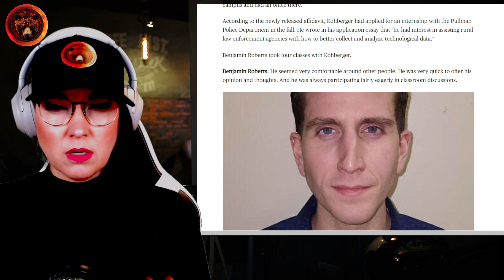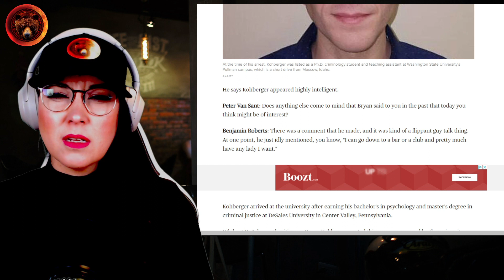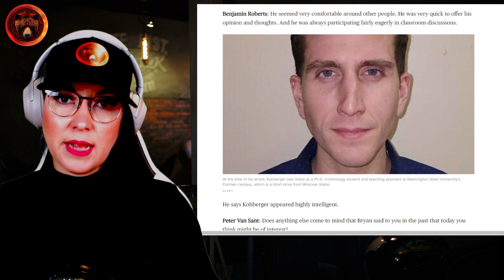Bryan Kohberger: A Stage Five Clinger?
Bryan C. Kohberger was arrested on December 30th, 2022 and charged with 4 counts of first-degree murder and 1 count of felony burglary for the Idaho students quadruple homicides. A few people have come forward to tell their stories about their encounters with him. In today's episode we will be hearing what Hayley Willette has to say about her Tinder date with Kohberger in 2015 when she was 19 years old.

Stay Safe!
Gisela K.